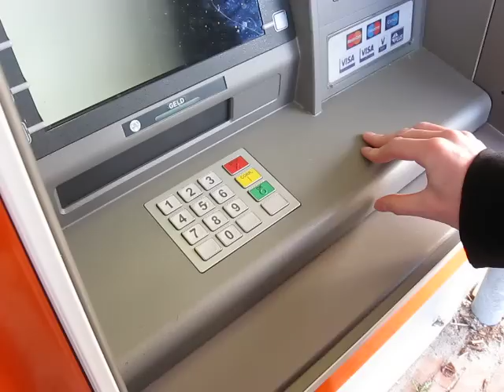Pinnen met Wouter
Gevonden in een oude meuk map. ;)